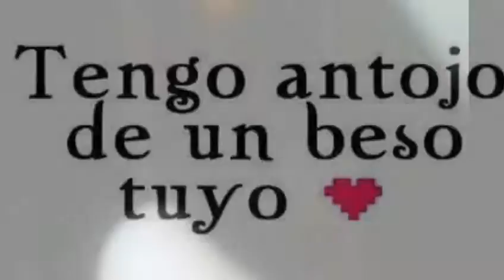Te amo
Te amo mi vida